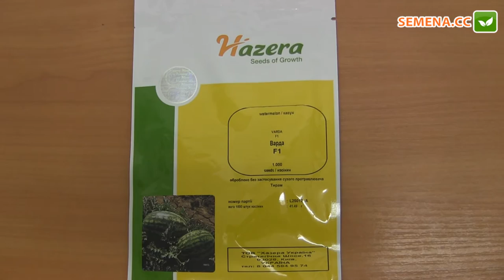Варда F1 Арбуз (Hazera) Антифейк